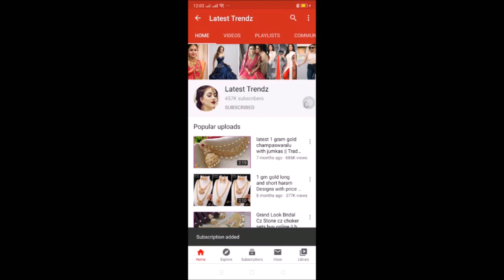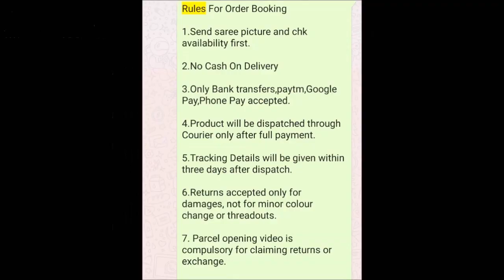Latest full bridal sets and semi bridal sets with low cost | buy online wedding jewellery